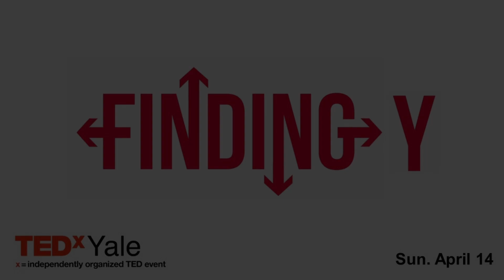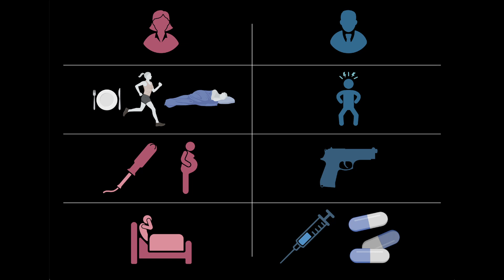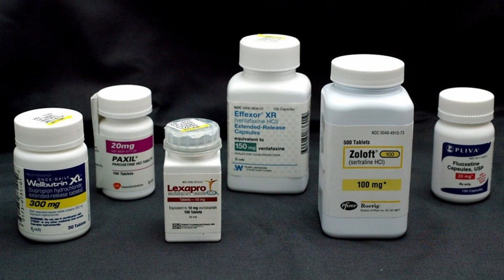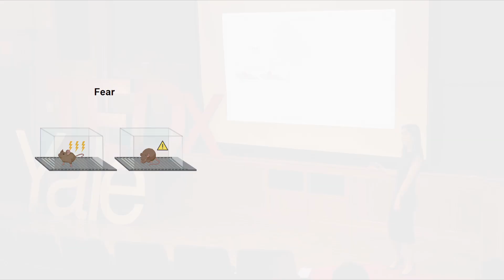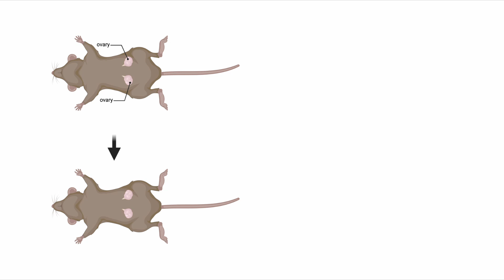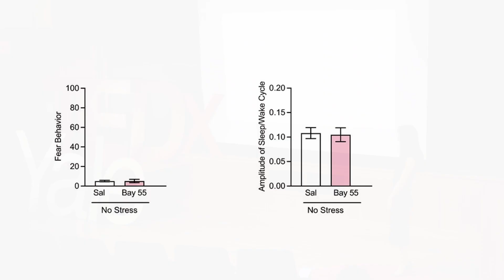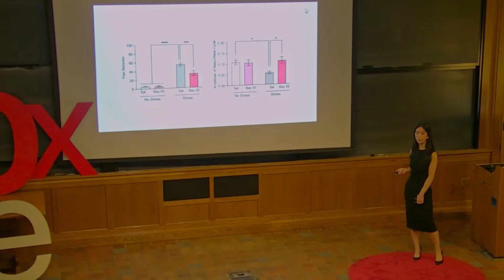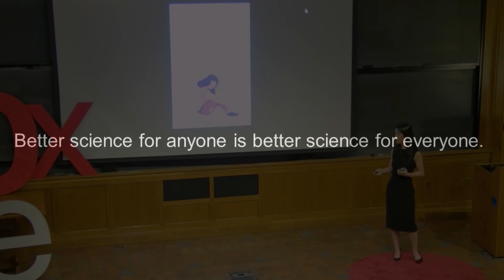A Drug Developed for Women by Women | Briana Chen | TEDxYale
Dr. Briana Chen, of Columbia University, discusses her work researching sex differences, stress, and psychiatric disorders, with a focus on sex-specific treatments for depression, anxiety, and PTSD. Dr. Briana K. Chen is a postdoctoral research scientist at Columbia University Irving Medical Center. She completed her undergraduate studies at the Massachusetts Institute of Technology and subsequently received her PhD from Columbia University. Her research focuses on investigating the neural substrates underlying stress resilience, with the ultimate goal of developing sex-specific drugs for the treatment and prevention of stress-related psychiatric disorders. She has filed multiple patents and won numerous awards for her research, including a National Research Service Award from the National Institute of Mental Health (NIMH), and was recently listed on Forbes 30 Under 30: Healthcare. This talk was given at a TEDx event using the TED conference format but independently organized by a local community.